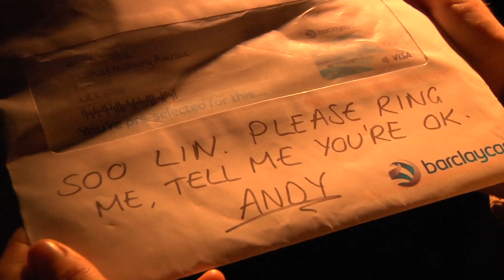Sherlock - The Blind Banker (University Drama Project)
This is a scene from Sherlock - The Blind Banker (Series One, Episode 2), in which Sherlock and John Watson investigate Soo Lin's flat. This was done for my first year project studying BA Hons TV and Radio Production at Salford University.